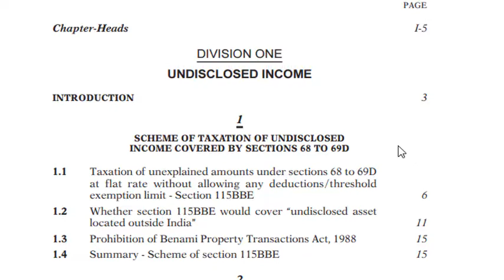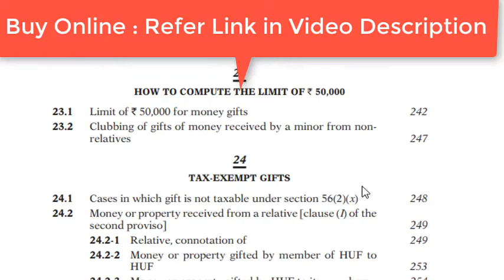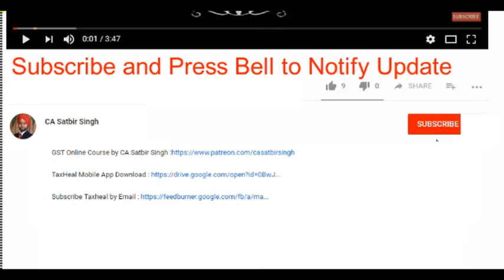Taxation of Loans, Gifts & Cash Credits in 2019-20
Buy Book Taxation of Loans Gifts & Cash Credits - 2019-20 Book by Taxmann

SCHEME OF TAXATION OF UNDISCLOSED INCOME COVERED BY SECTIONS 68 TO 69D
VOLUNTARY DISCLOSURE OF UNDISCLOSED INCOME
DETECTION OF UNDISCLOSED INCOME BY DEPARTMENT
DONEE-BASED TAXATION OF GIFTS
TAXABILITY OF GIFTS OF SUMS OF MONEY RECEIVED
TAX-EXEMPT GIFTS

CASH CREDITS UNDER SECTION 68
SHARE APPLICATION MONEY/SHARE CAPITAL/SHARE PREMIUM IN CASE OF CLOSELY-HELD COMPANIES-WHEN UNEXPLAINED CASH CREDIT
SHARE APPLICATION MONEY/SHARE CAPITAL/SHARE PREMIUM IN CASE OF WIDELY-HELD COMPANIES-WHEN UNEXPLAINED CASH CREDIT
WHETHER CAPITAL GAINS FROM SHARES TAXABLE U/S 68?
LOANS AND DEPOSITS - WHETHER UNEXPLAINED CASH CREDITS?
DEPOSITS FROM TENANTS - WHETHER AND WHEN UNEXPLAINED CASH CREDITS
CREDITS IN FIRM’S BOOKS - WHEN UNEXPLAINED CASH CREDITS
SUNDRY CREDITORS/TRADE CREDITORS - WHEN UNEXPLAINED CASH CREDITS
UNEXPLAINED INVESTMENTS UNDER SECTION 69
UNEXPLAINED INVESTMENT IN LOTTERY TICKETS
ADDITIONS U/S 69 ON THE BASIS OF STOCK STATEMENTS SUBMITTED TO BANKS
UNEXPLAINED MONEY, BULLION, ETC. - SECTION 69A
AMOUNT OF INVESTMENTS ETC. NOT FULLY DISCLOSED IN BOOKS - SECTION 69B
UNEXPLAINED EXPENDITURE ETC. - SECTION 69C
AMOUNT BORROWED OR REPAID ON HUNDI - SECTION 69D
Tax on gift of IMMOVABLE PROPERTY -
Tax on gift of MOVABLE PROPERTY -